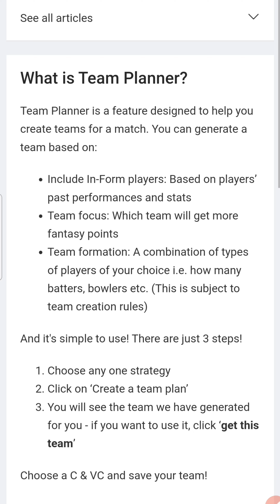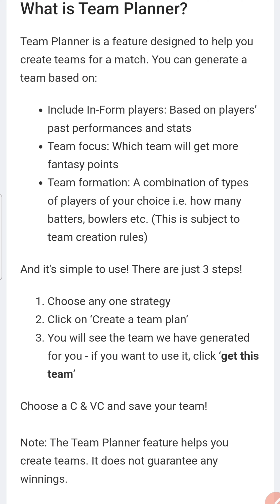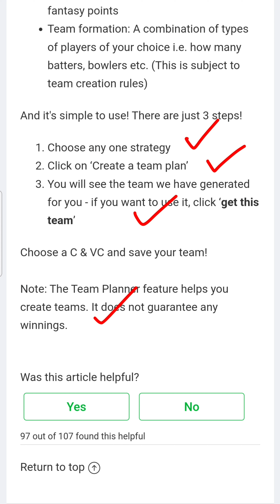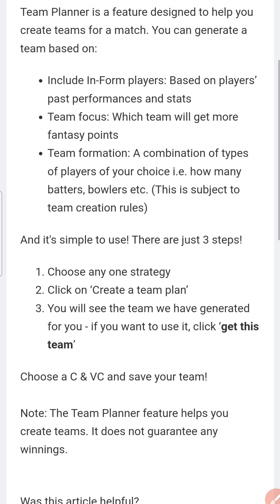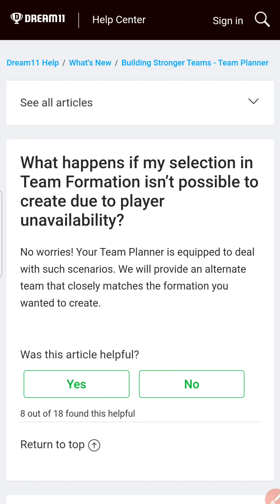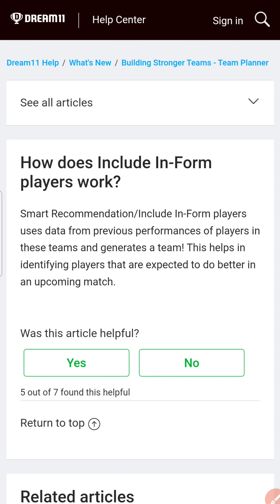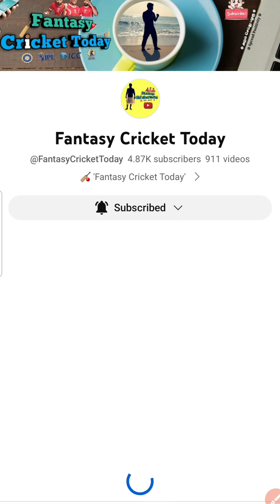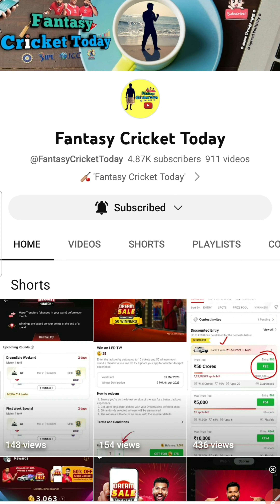👌 Dream11 Team Planner 🤸 How it Works ❓️❓️ Explained 👉 You no need to create a Team 🤔🧐😱 in Tamil 🌀